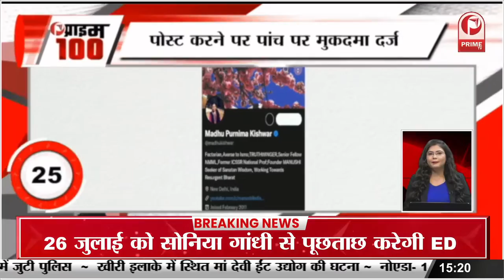Sonu Sood : रोते बिलखते Sona के पास मदद मांगने आए सैकड़ों जरूरतमंद लोग || Prime Tv